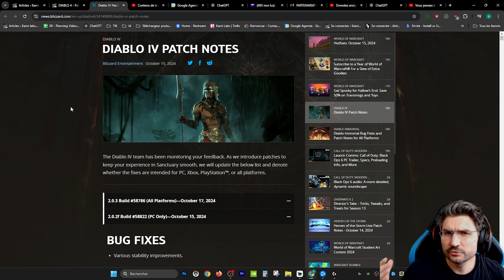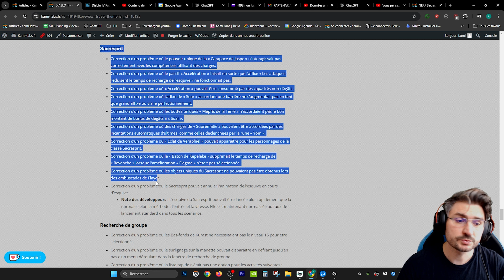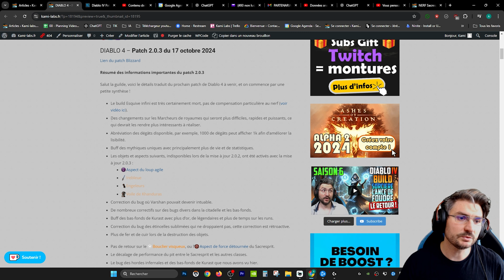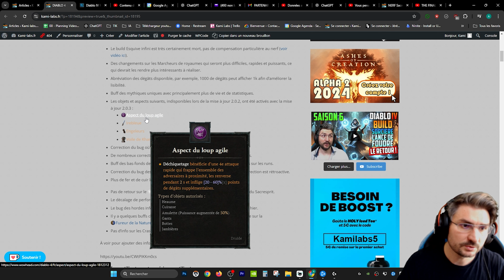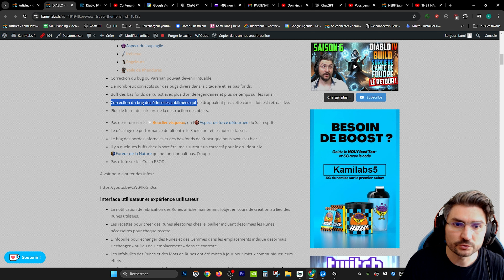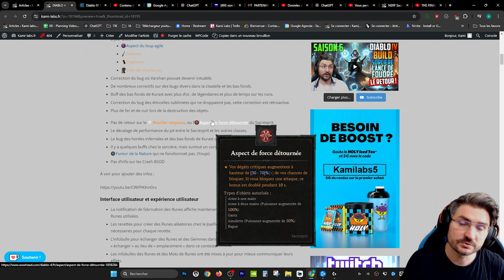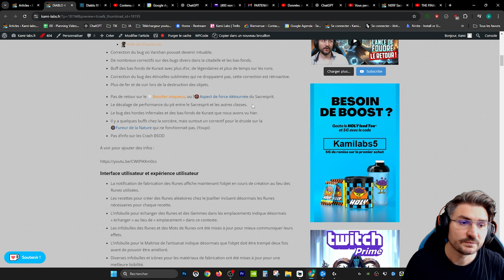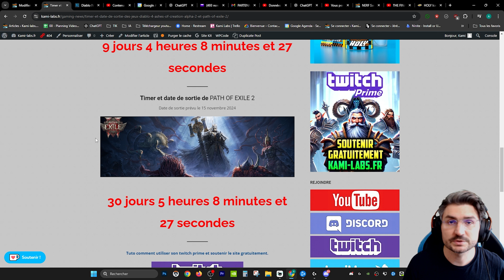NEWS DIABLO 4 : Le résumé du Patch 2.0.3 du 17 octobre 2024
Merci Holy qui soutient la chaîne ! Boisson énergétique sans sucre, idéale pour remplacer votre café !
5 € de réduction sur votre première commande avec le code : Kamilabs5

Salut la guilde, voici le détails traduit du prochain patch de Diablo 4 à venir, et on commence par une petite synthèse !

▩▩▩▩▩▩▩▩▩▩▩▩ LIENS  ▩▩▩▩▩▩▩▩▩▩▩▩▩▩▩

▩▩▩▩▩▩▩▩▩▩▩▩ SOCIAL ▩▩▩▩▩▩▩▩▩▩▩▩▩▩▩▩

▩▩▩▩▩▩▩▩▩▩▩▩ PARTENAIRES ▩▩▩▩▩▩▩▩▩▩▩▩